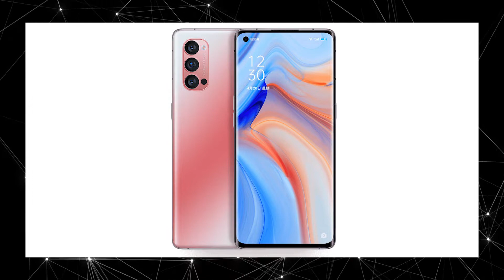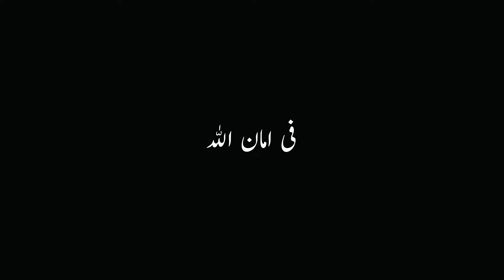Top Best Upcoming Smartphones in Pakistan⚡⚡August 2020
Upcoming Smartphones in Pakistan. In this Video we will Discuss Upcoming Smartphones which are Launching In Pakistan Really Soon. August 2020